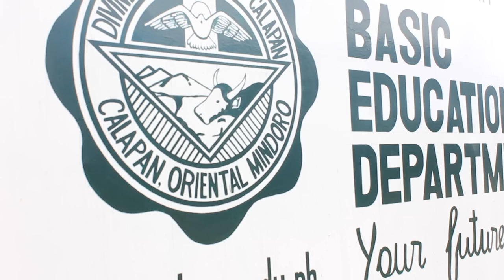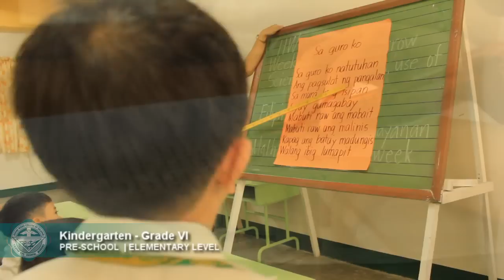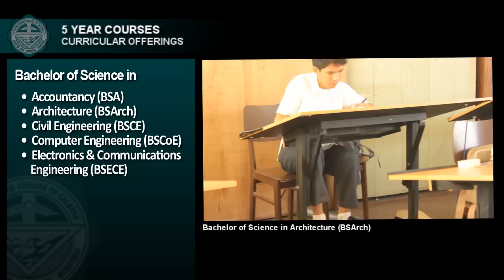DWCC Physical and Academic Features (Divine Word College of Calapan)